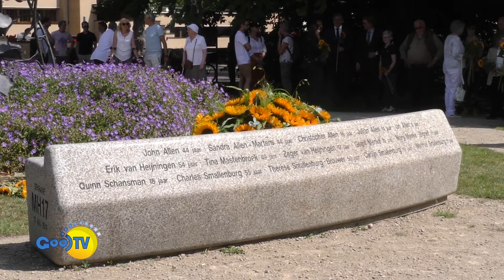TV Magazine met Herdenking MH17 ramp 20-07-2022